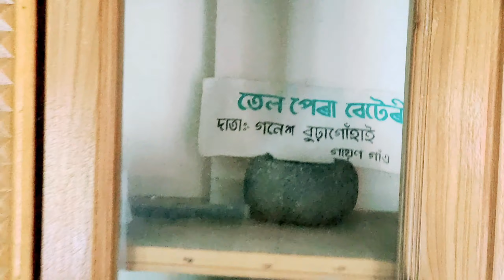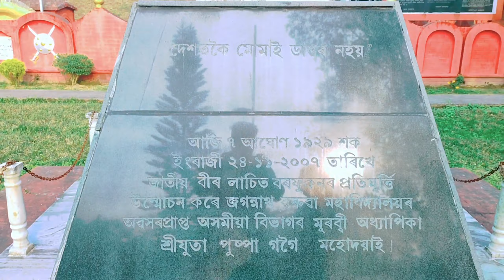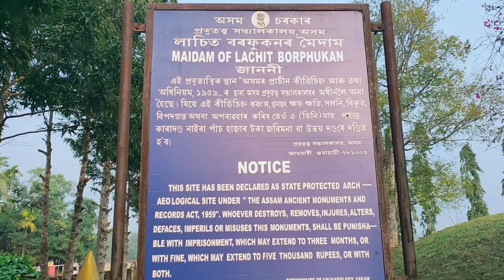Vlog#24// Lachit Borphukan Maidam Jorhat// The hero Of Assam// Must go once.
hi guys aji video tut Lachit Borphukan Maidam or kisu video apunalukole loi ahisu Akha korisu video tu sai val pabo aru hompuron k sai like comment subscribe share kori dibo ☺️

______ Disclaimer______